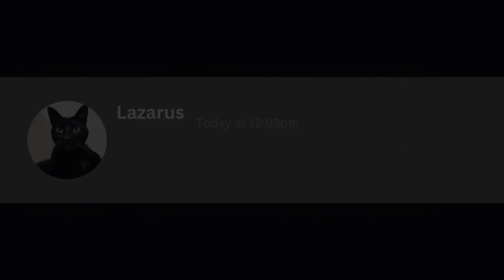I DESTROY angry postman 😱